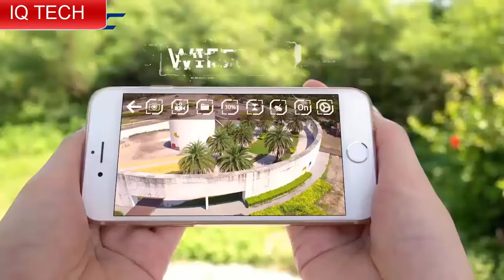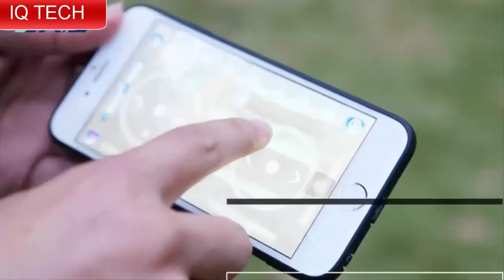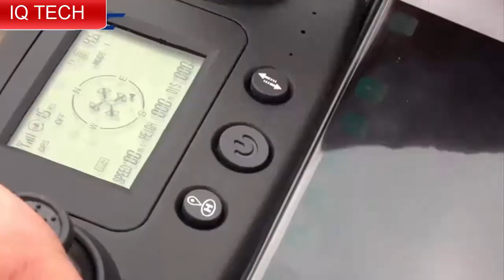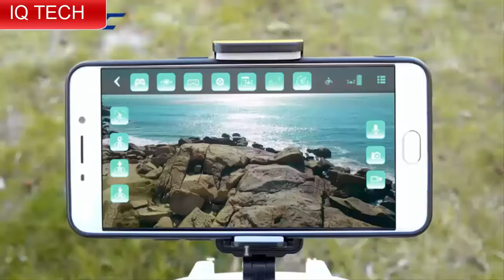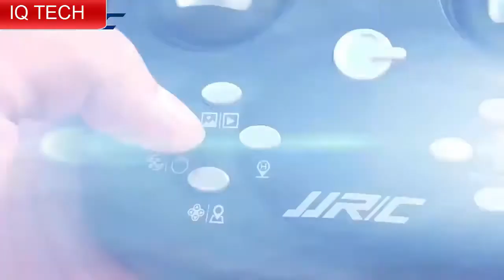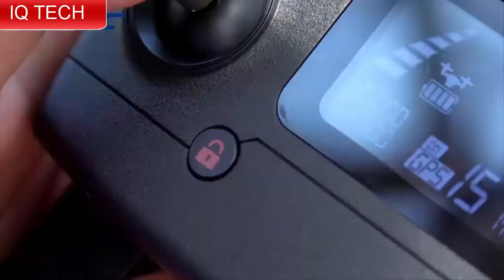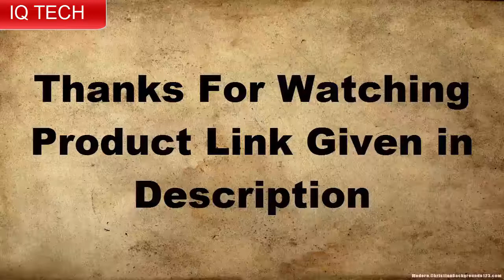Top 7 Best JJRC Drones With HD Camera To Buy 2020!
10.JJRC X5 FPV Drone

09.JJRC JJPRO X3

08.JJRC H71 Drones

07.JJRC H47 ELFIE PLUS

06.JJRC H68 RC Drone

05.JJRC H78G FPV Drone

AUSTRALIA:
04.JJRC JJPRO X6 RC Drone

03.JJRC H51 360°

02.JJRC X8 GPS Drone

AUSTRALIA:
01.JJRC X11 5G WiFi GPS RC Drone

1-Create Amazon Business Account
2- Give the Gift of Amazon Prime
3- Join Audible Gift Memberships
1- JOIN Amazon Business ACCOUNT
2- JOIN Amazon Wedding List
3- JOIN Amazon Prime Student